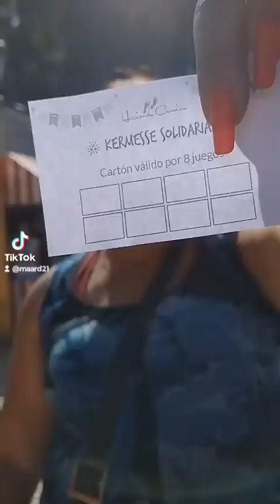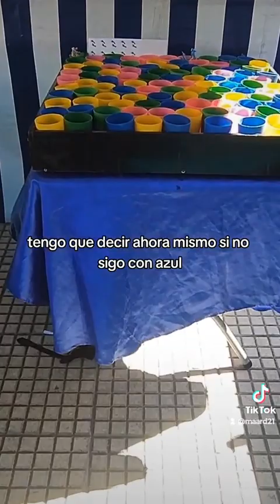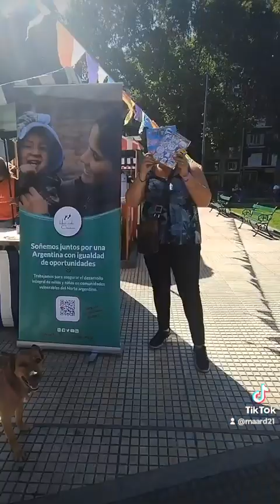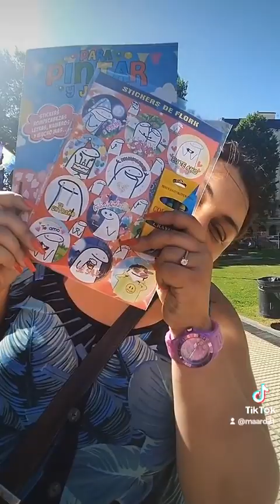Los juegos más raros que vi!!